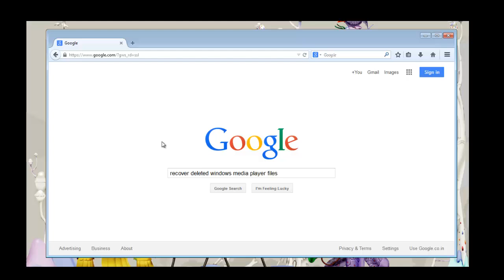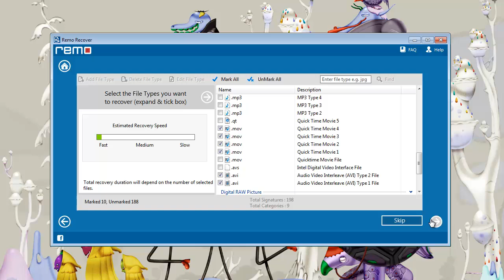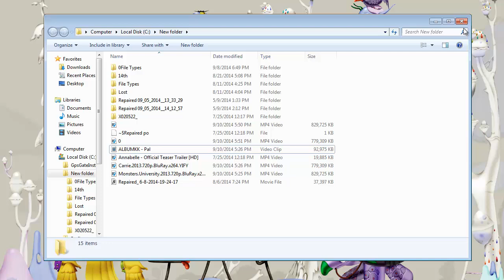How to Recover Deleted Windows Media Player Files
Recover Deleted Windows Media Player Files

Today I am going to tell you about how you can recover your deleted Windows Media Player files.

Either you have shift deleted your media files or maybe you have emptied the recycle bin folder. Reasons can be so many behind Media Player file deletion.

I will show you the way which can be used to restore your deleted files.

To begin with the recovery process, first you need the third party recovery software.

Such software is available on the webpage …….

Download it from here and then install it.

Immediately launch the software on your computer.

Select the option Recover Photos from its home screen.

Then select Recover Deleted Photos.

Now you will get the screen where you can select the particular drive.

Select the drive from where your Media files were stored and click next.

Here you will get different file types.

Go to Music and Video option and select Media player file types.

Software now starts scanning the drive entirely and recovers all those deleted media player files.

You can see all files are listed over here.

Select them and proceed further.

You need to save your files on computer.

 For that you can browse any location on computer and save them.

As the file saving process gets over you will be redirected to the folder immediately.

So this is the way of recovering your deleted Media player files.

You can also go through the process.

To get the software go to the webpage mentioned in description.